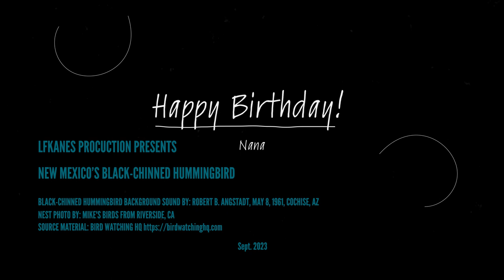New Mexico Black-chinned Hummingbird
A candid look at the Black-chinned Hummingbird in a New Mexico backyard. This particular breed of hummingbirds spent two summers feeding, living, and raising hatchlings in my backyard in Los Lunas, New Mexico.

BLACK-CHINNED HUMMINGBIRD BACKGROUND SOUND BY: ROBERT B. ANGSTADT, MAY 8, 1961, COCHISE, AZ
NEST PHOTO BY: MIKE'S BIRDS FROM RIVERSIDE, CA